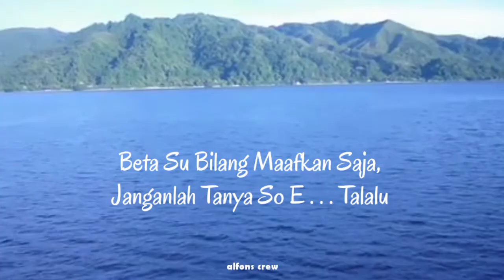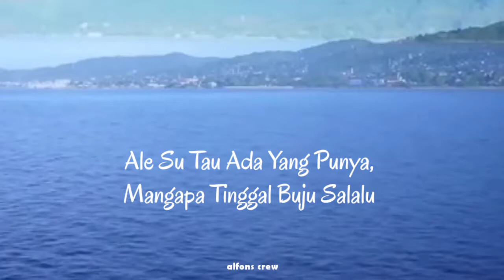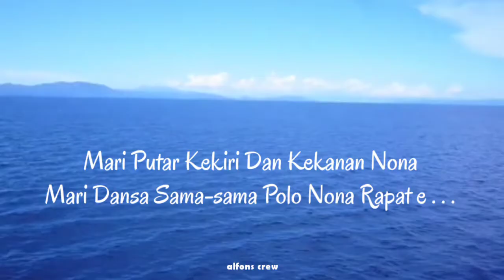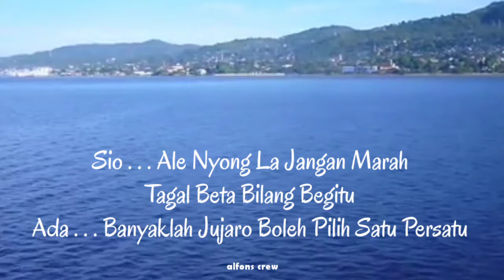Lagu Ambon - Dengar Donci Su Babunyi (Lirik) - Hellas Group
Dengar Donci Su Babunyi.
Cipt: C. Hehanusa.